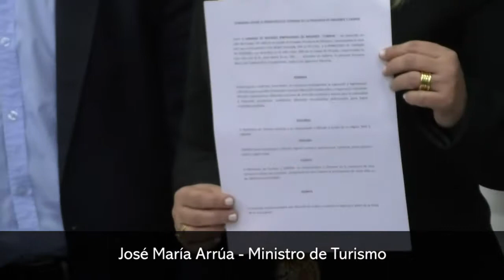En la temporada de invierno crecimos entre 14% y 16% en cantidad de visitantes con relación al año p